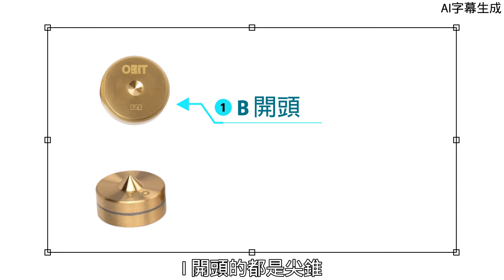KK Channel HK之『HiFi 友』： 『 Obit Audio 陳瑞仁先生專訪 』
章節：
00:00 開場
01:08 Obit是如何產生的
05:46 Obit的型號
08:37 未來會研發的新產品
10:44 試聽（完整版）